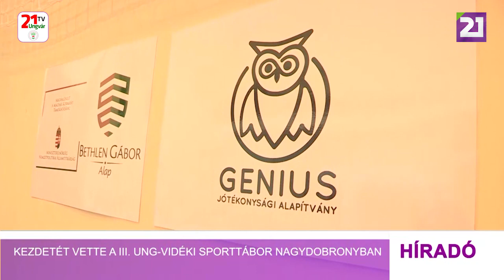Kezdetét vette a III. Ung-vidéki sporttábor Nagydobronyban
Július 17-e és 21-e között idén már harmadik alkalommal szervezi meg a „Genius” Jótékonysági Alapítvány az Ung-vidéki sporttáborát. Az egy hetes esemény sorozat helyszíne a II. Rákóczi Ferenc Kárpátaljai Magyar Főiskola Egán Ede Szakképző Centrum Nagydobronyi Szakképzési Központja. A tábor célja, hogy szakmailag fejlesszék a sportoló diákokat és az, hogy lehetőséget biztosítsanak számukra az aktív testmozgásra és a közösségben való létre. A sporttáborra évről évre többen jelentkeznek, idén a tavalyi 59-hez képest 75 gyermek vesz részt a tábor foglalkozásain. A hét folyamán a résztvevők különböző sportolási lehetőségeket próbálhatnak ki, mint például a labdarúgás, röplabda, asztalitenisz, karate, tollaslabda, sakk és dámajáték. A foglalkozásokat helyi szakemberek vezetik, amelyek mellett a tanulóknak lehetőségük nyílik szabadidős tevékenységekre is. Váradi Natália a Genius Jótékonysági Alapítvány vezetője örül, hogy a szülők és a gyermekek szívesen választják az általuk szervezett táborokat. A tábor zárásra péntek délután kerül sor, amikor is a résztvevők megkapják korábbi megmérettetések alapján kiérdemelt okleveleiket és érmeket.